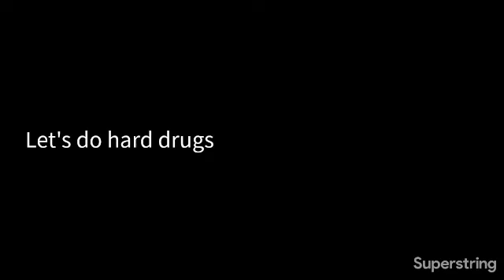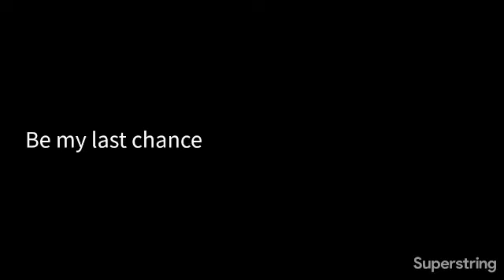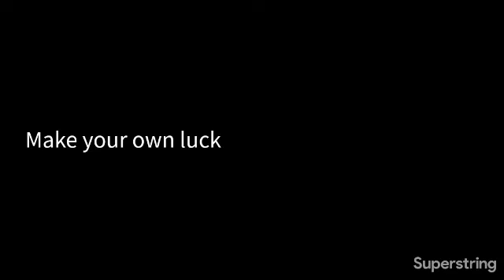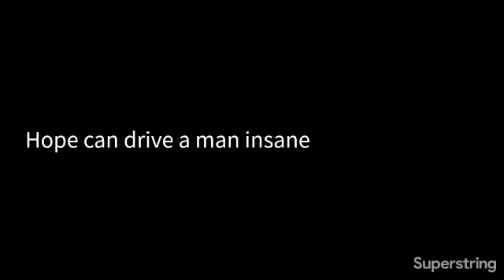weezer · piece of cake (karaoke version)